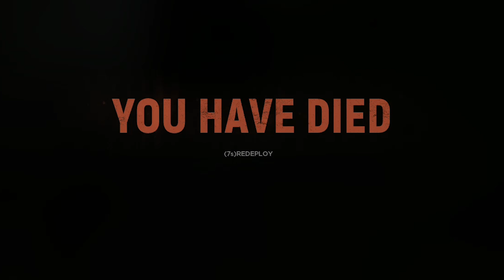UTAH BEACH | Hell Let Loose Gameplay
As for my first impressions on the new Utah Beach map:
- the map is beautiful, especially the beach and the first American points
- the inland fighting has enough unique areas and points to give it a distinct feeling. The gloomy and muddy terrain, along with the flooded areas look great
- current optimization is a bit rough and some of the textures have some clipping / hit box issues
- new artillery sound is incredible